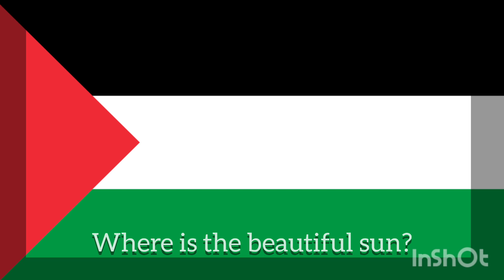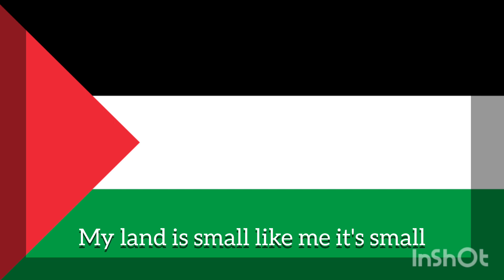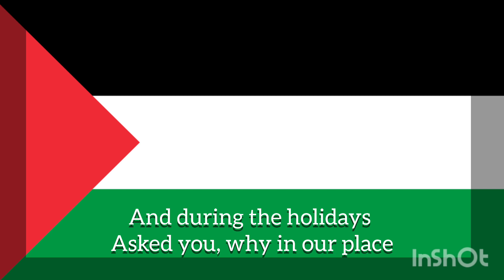"A'touna Toufuli" Palestinian Song